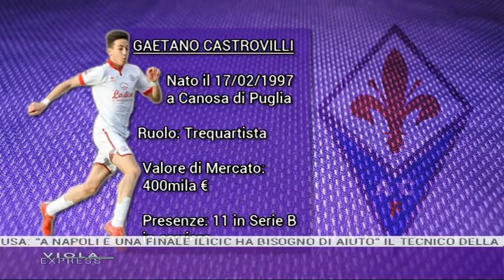VIOLA EXPRESS Lunedì 23.01.2017 3^ PARTE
VIOLA EXPRESS 23 Gennaio 2017 3^ Parte